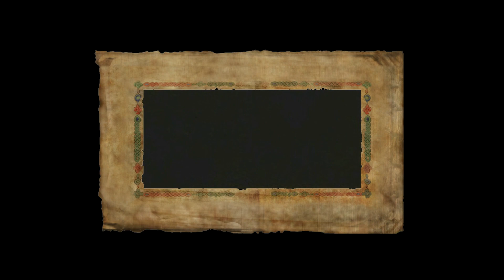01 Opening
The Bard's Tale ARPG Remastered And Resnarkled On Xbox One. All Video's Are Made by me without adding commentary with the intent on helping someone through a tough spot in the game or for mere entertainment. I hope my videos can help you get out of a tough spot.